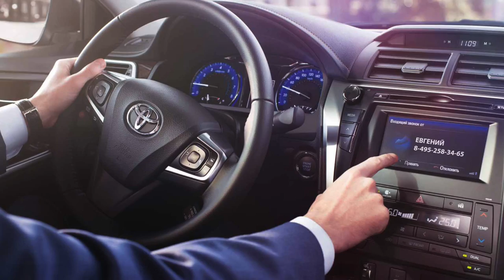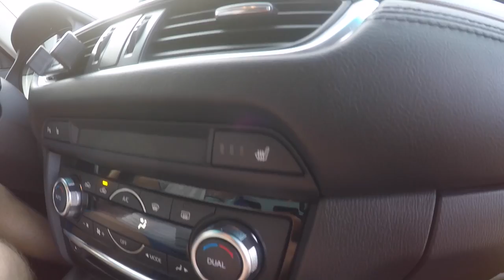Toyota Camry vs Mazda 6. Что брать? Сравнение.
Всем привет. Решил кратко сравнить Тойоту Камри с Маздой 6. При выборе авто выбирал между Камри, Тиана, Мазда 6, Форд Мондео.